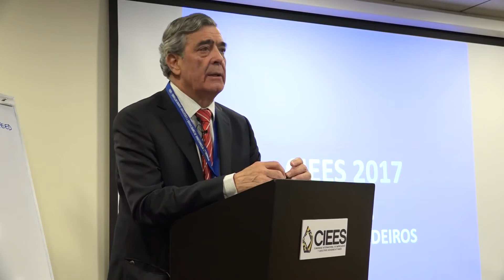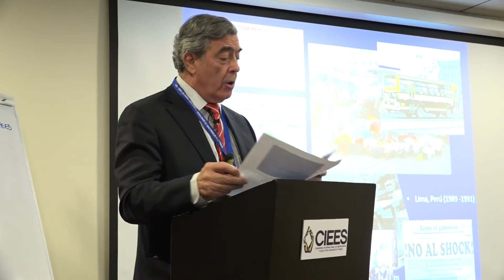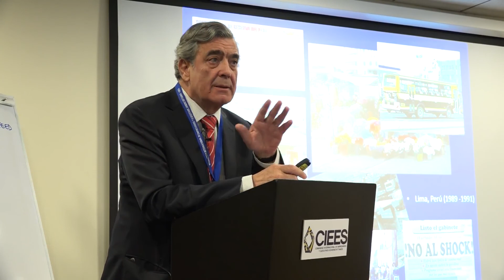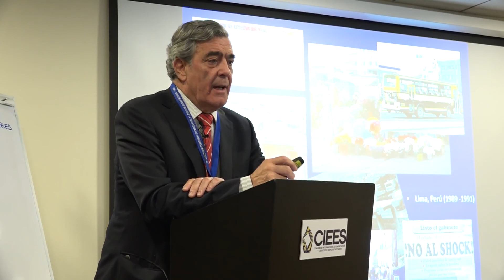Testimonio Rolando Medeiros como empresario cristiano.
Congreso Internacional de CIEES 2017 - Perú